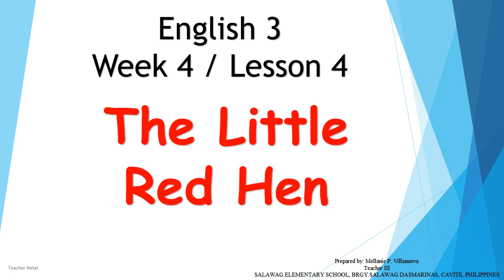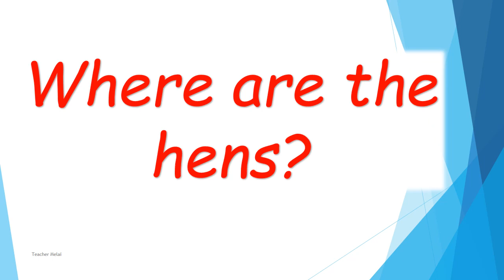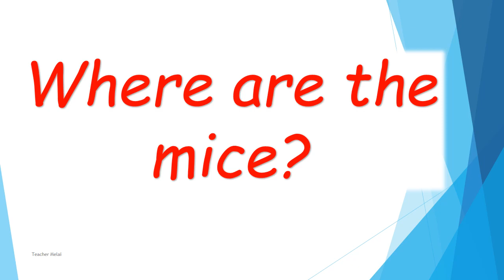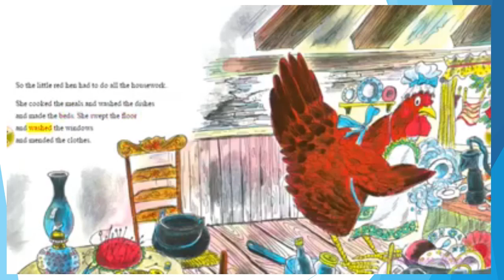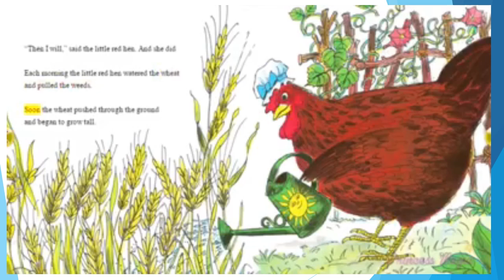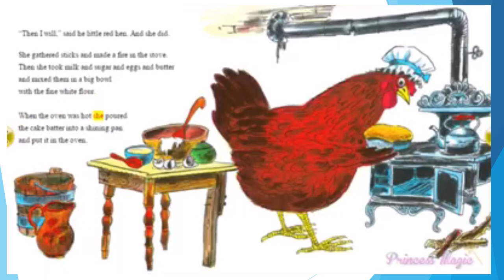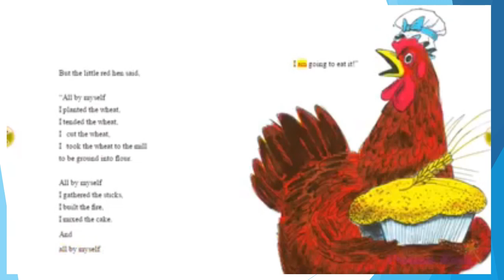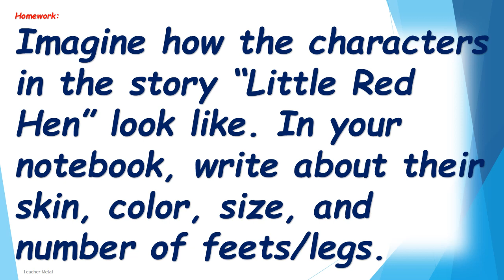English I The Little Red Hen I Teacher Melai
One day the little red hen  found some seeds  on the ground. The little red hen  had an idea. She would plant the seeds .
The little red hen  asked her friends, "Who will help me plant the seeds ?"

"Not I," barked the lazy dog .
"Not I," purred the sleepy cat .
"Not I," quacked the noisy yellow duck .

"Then I will," said the little red hen  . So the little red hen  planted the seeds  all by herself.
When the seeds  had grown, the little red hen asked her friends, "Who will help me cut the wheat ?"

"Then I will," said the little red hen  . So the little red hen  cut the wheat  all by herself.
When all the wheat  was cut, the little red hen asked her friends, "Who will help me take the wheat  to the mill  to be ground into flour ?"

"Then I will," said the little red hen  . So the little red hen  brought the wheat  to the mill  all by herself, ground the wheat  into flour , and carried the heavy sack  of flour  back to the farm .
The tired little red hen asked her friends, "Who will help me bake  the bread ?"

"Then I will," said the little red hen  . So the little red hen  baked  the bread  all by herself.

When the bread  was finished, the tired little red hen asked her friends, "Who will help me eat  the bread ?"
"I will," barked the lazy dog .
"I will," purred the sleepy cat .
"I will," quacked the noisy yellow duck .

"No!" said the little red hen  . "I will." And the little red hen  ate  the bread  all by herself.

Leave a comment for improvement

Credit: DepEd Learners’ Material & Teachers’ Guide, Google Image
Nursery Rhymes Kids